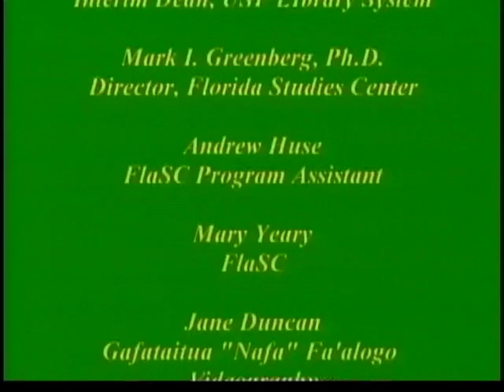Sam Gibbons Oral History Interview, Part 9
Oral history interview with Sam Gibbons, member of the Florida House of Representatives, 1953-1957, and the Florida Senate, 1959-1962.  Discusses a look back at the war, Tampa's annexation of 1953, the "White Primary", a new state university (USF), locations and names, lobbying, John Allen, designs and dorms, construction.